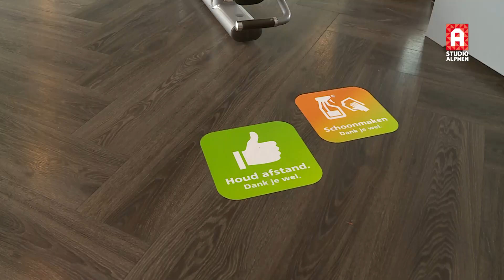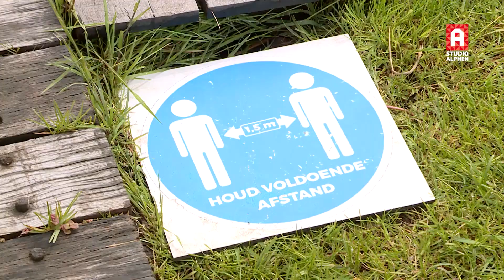Coronamaatregelen verder versoepeld: 'Yes, we mogen weer!'